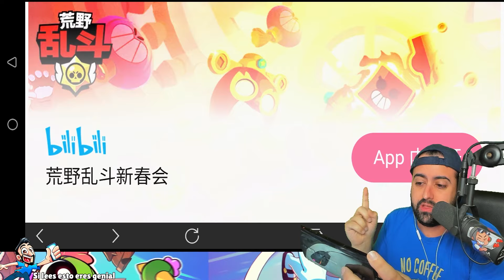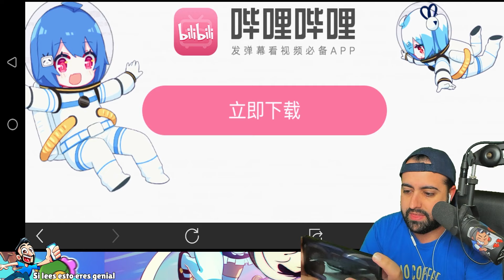SUPER COFRE DEL TESORO POR NO JUGAR😱EVENTOS EN BRAWL STARS CHINA😱DIA 12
❤️CÓDIGO PECERO en BRAWLSTARS❤️